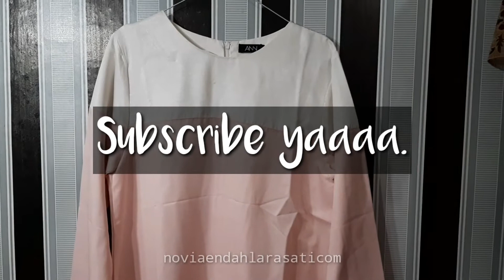Review Bahan Balotelli Baju Gamis Brand ANN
Halo semua.
Di video ini aku review bahan balotelli dari bahan baju gamis aku brand ANN.
Thx.